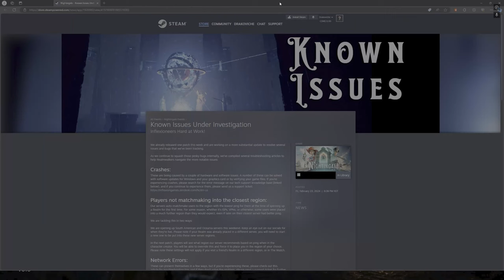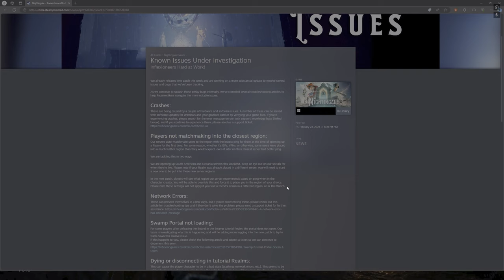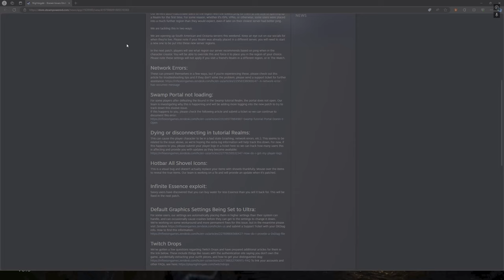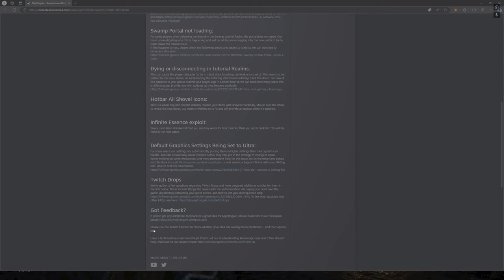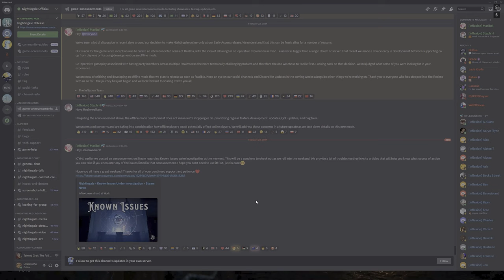Dev Update / Known Issues (Nightingale)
I go through the dev update for nightingale and also known issues that are being worked on currently!

0:00 - Dev Update
1:53 - Known Issues